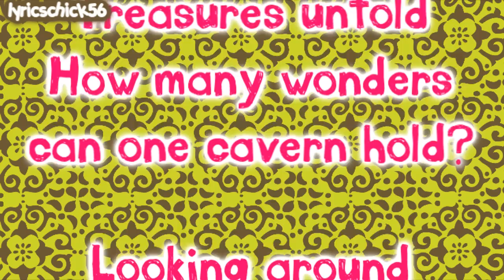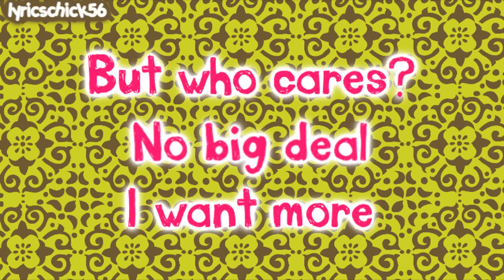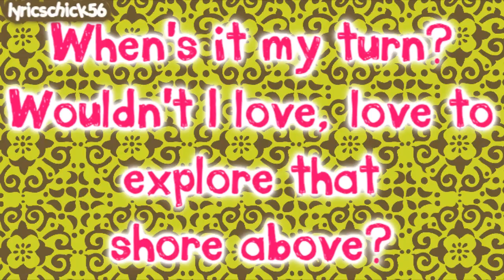Anna Maria Perez De Taglé - Part Of Your World With Lyrics